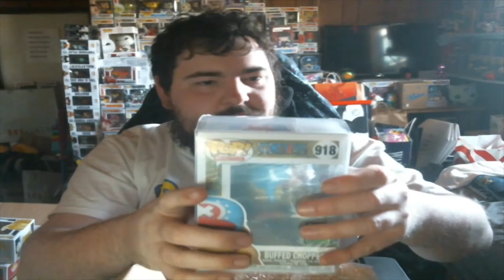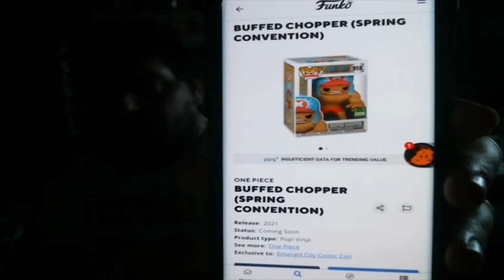Nerd Merch Came Through! - NerdMerchShop Duo Mystery Box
I legit got a couple pops I was heavily considering buying. Missed their initial release but I got pretty lucky with this box!